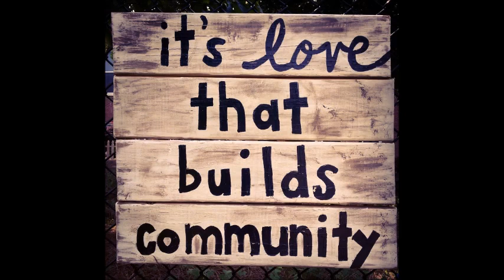Black lives BEEN MATTERED/ tha luv ALBUM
in the direction of growth and fan base I chose to call this 1 the NEW r kellY….